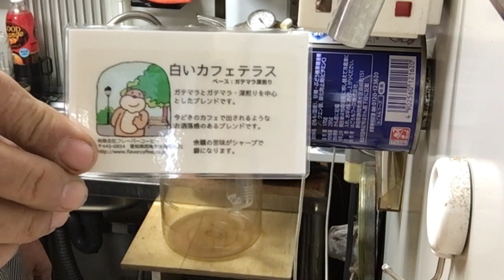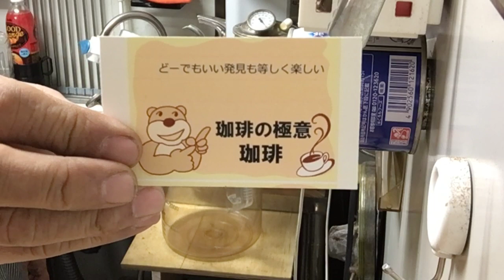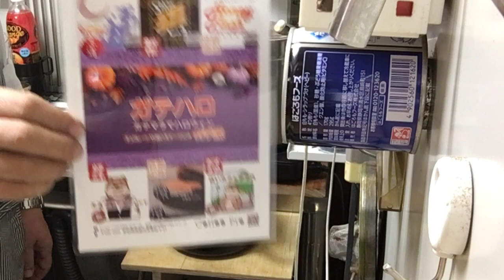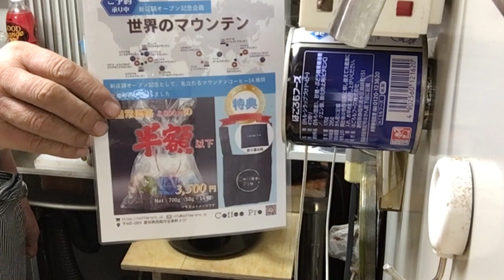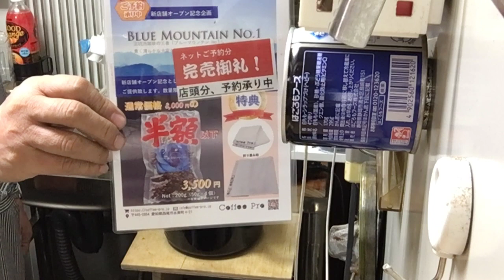どーでもいい発見でも等しく楽しい・2023年10月15日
🎁【予約販売】新店舗記念商品🎁
📹新店舗建築過程Live Streaming配信中📹平日8時〜18時

「どーでもいい発見でも等しく楽しい」

本日のテイクアウト試飲用珈琲「白いカフェテラス」ブレンドの抽出レシピ
10杯用松屋式ペーパー
10杯用金枠